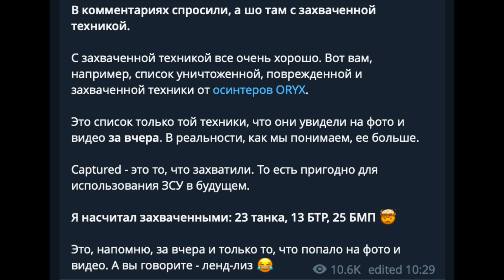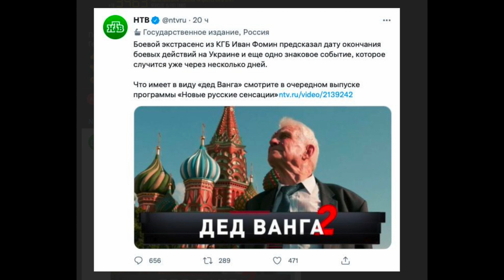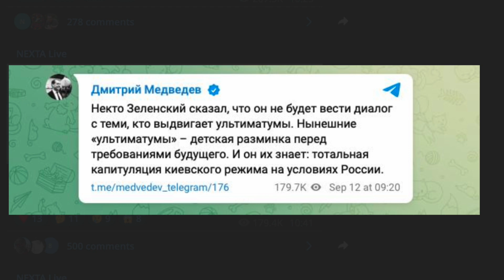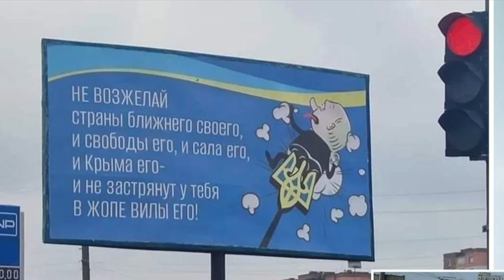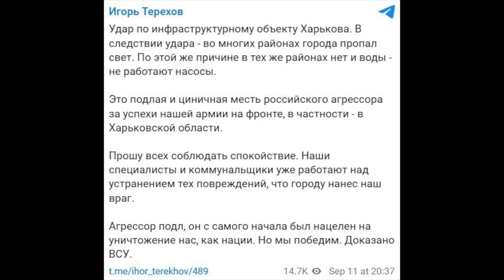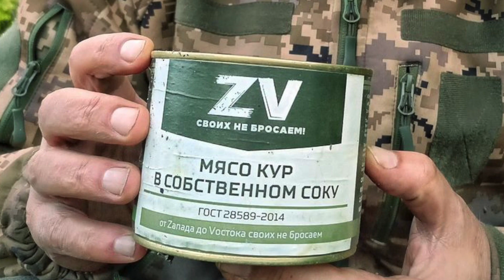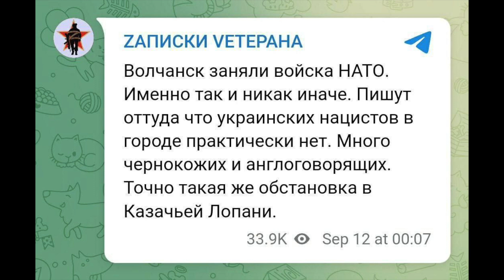Отрицательное наступление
Ваши просмотры, лайки и комментарии - это возможность для OmTV независимо работать на Youtube.